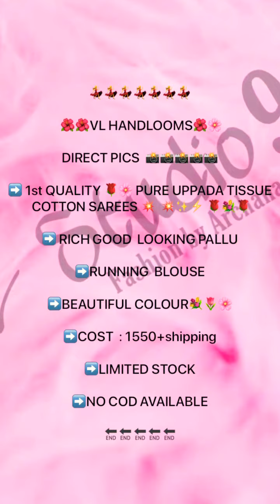Uppada Cotton tissue sarees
🌺🌺VL HANDLOOMS🌺🌸

DIRECT PICS  📸📸📸📸📸

➡ 1st QUALITY 🌹🌸 PURE UPPADA TISSUE COTTON SAREES 💥  💥✨⚡ 🌹💐🌹

➡ RICH GOOD  LOOKING PALLU

➡RUNNING  BLOUSE

➡BEAUTIFUL COLOUR💐🌷🌸

➡COST  : 1550+shipping

➡LIMITED STOCK

Customise your dresses 👗 at VLSTUDIO9 .